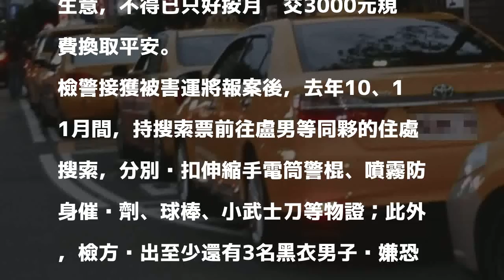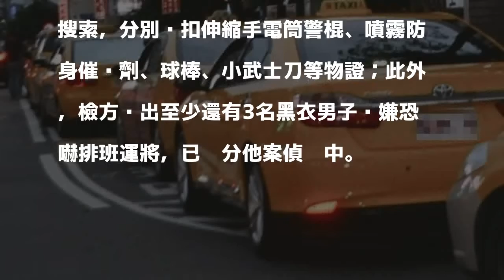竹聯幫介入計程車排班 後擋玻璃「大黃蜂」貼紙為記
〔記者錢利忠／台北報導〕台北地檢署偵辦竹聯幫份子介入台北市計程車排班一案，日前依恐嚇取財等罪起訴綽號「貢丸」的竹聯幫地堂地隆會會長盧俊霖等多人；起訴書揭露，盧男為獨攬載客前往新北市九份的計程車生意，以後擋風玻璃的「大黃蜂」貼紙為車隊識別，長期霸佔台北捷運忠孝復興站出口的排班生意；因還有至少3名黑衣人涉案，北檢已另分他案擴大調查中。

發表評論評論如下。